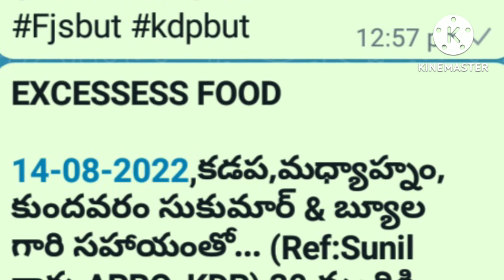14-08-2022,కడప,ఉ/మ/సా/రా, కుందవరం సుకుమార్ & బ్యూల గారి సహాయంతో...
*EXCESSESS TIFFIN*

*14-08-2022,కడప,ఉదయం, కుందవారం సుకుమార్ గారి సహాయంతో... (Ref:Sunil గారు,APRO, KDP) 30 మందికి సరిపడే ఇడ్లీలు,వడలు,పొంగల్ "ప్రేమాలయ" నిరాశ్రయులకు T. UDAYA BHASKAR అందజేశారు.*

*EXCESSESS FOOD*

*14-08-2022,కడప,మధ్యాహ్నం, కుందవరం సుకుమార్ & బ్యూల గారి సహాయంతో... (Ref:Sunil గారు,APRO, KDP) 30 మందికి సరిపడే భోజనం "ప్రేమాలయ" నిరాశ్రయులకు T. UDAYA BHASKAR అందజేశారు.*

*EXCESSESS FOOD*

*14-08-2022,కడప,సాయంత్రం, కుందవరం సుకుమార్ & బ్యూల గారి సహాయంతో... (Ref:Sunil గారు,APRO, KDP) 40 మందికి సరిపడే భోజనం "నవజీవన్" నిరాశ్రయులకు T. UDAYA BHASKAR అందజేశారు.*

*EXCESSESS FOOD*

*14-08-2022,కడప,రాత్రి 8.01 P.M కి, కుందవరం సుకుమార్ & బ్యూల గారి సహాయంతో... (Ref:Sunil గారు,APRO, KDP) 100 మందికి సరిపడే భోజనం నిరాశ్రయులకు,పేదలకు T. UDAYA BHASKAR అందజేశారు.*